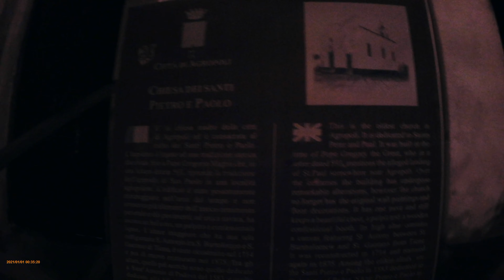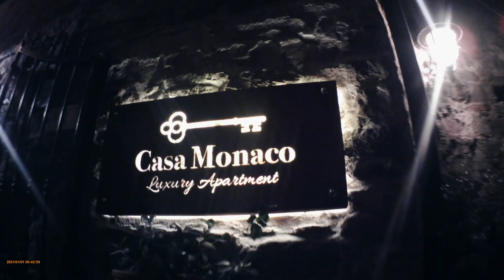Visitando il Centro storico di Agropoli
Ecco il Mio Canale !

Tutti i miei filmati vengono riprodotti e registrati da me stesso con AGPTEK e tutti i miei video vengono modificati in guide di gioco professionali utilizzando AfterEffects.
Realizzo vari tipi di video, da commenti, unboxing, recensioni, boss run, vetrine altamente modificate e guide al 100%, che mostrano dove trovare tutte le posizioni degli oggetti collezionabili in un gioco.

I miei contenuti sono unici poiché non molte persone fanno guide al 100% dei giochi e i miei video sono pesantemente modificati per rimuovere caricamenti, errori, aggiungere annotazioni e mostrare tutti i segreti e gli oggetti da collezione. Mi occupo anche di molti giochi sconosciuti che nessun altro giocatore gioca.

GRAZIE A TUTTI  ANCHE A CHI NON SI ISCRIVE